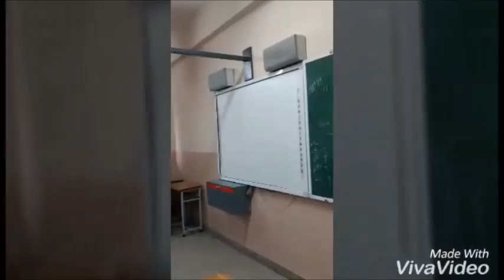Movie making by APS DK STUDENTS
A movie making competition was held in Army Public School, Dhaula Kuan and the winners- Neelanjan Mukherjee and Anant Bansal did a great job. The topic was "Mere sapno ka APS". CONGRATULATIONS.